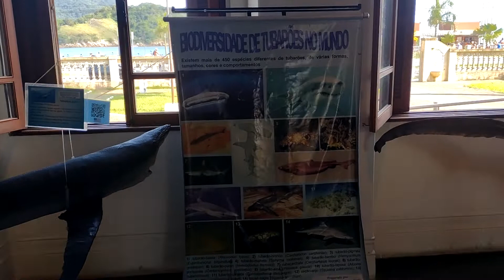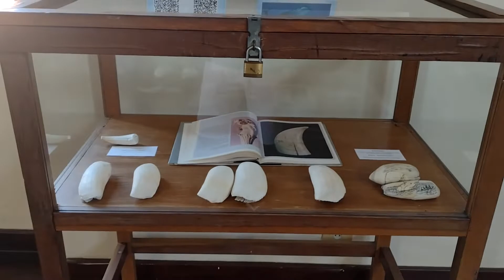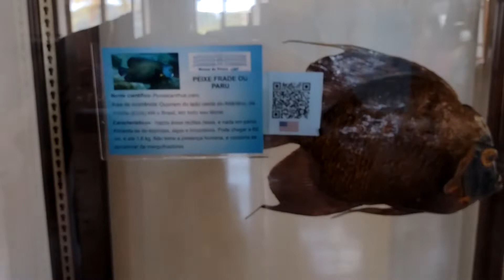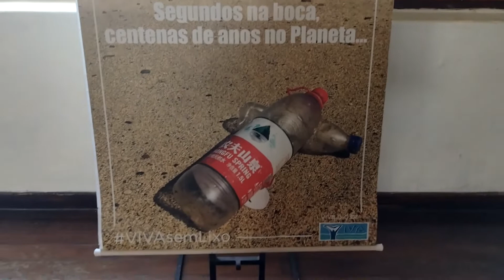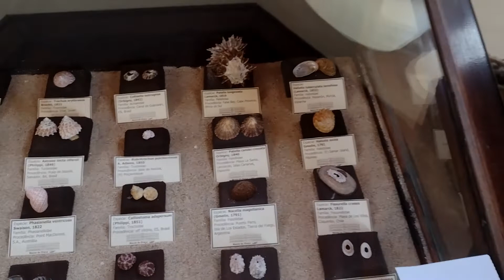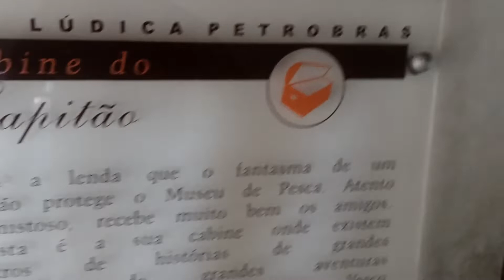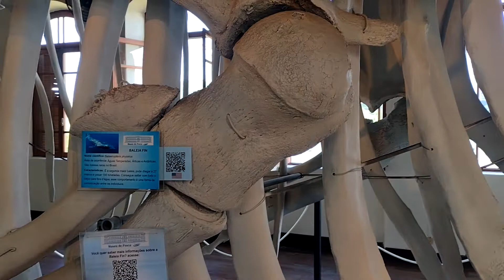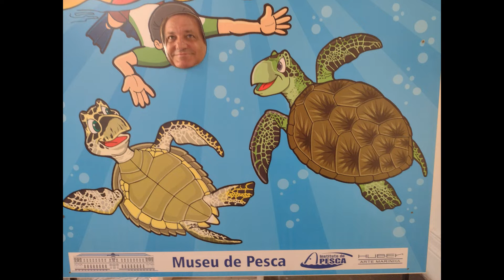CONHEÇA ESTE INCRÍVEL MUSEU DE PESCA EM SANTOS, UMA BALEIA COM 23 METROS E MUITO MAIS..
Instalado em um casarão de 1908, o  Museu de Pesca, é uma das principais atrações turísticas de Santos e integra o patrimônio histórico-cultural de toda a região. De estilo eclético, o prédio, construído no local do antigo Forte Augusto (século XVIII), abriga importante acervo do ambiente aquático.

Dentre as atrações, um esqueleto de baleia com 23m de comprimento, lulas gigantes, Sala da Praia, Ala Lúdica, animais taxidermizados e uma grande coleção de areias de praias do Brasil e do mundo.